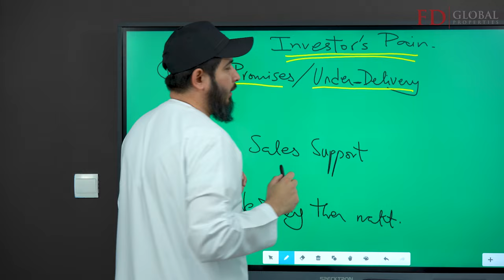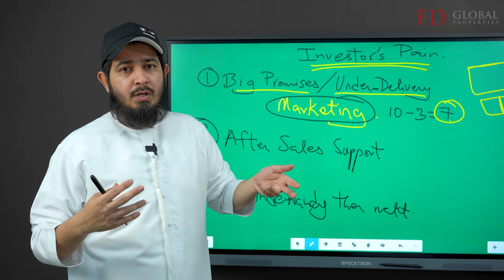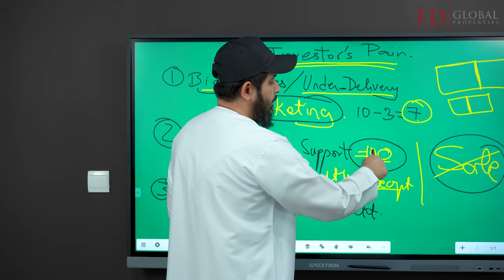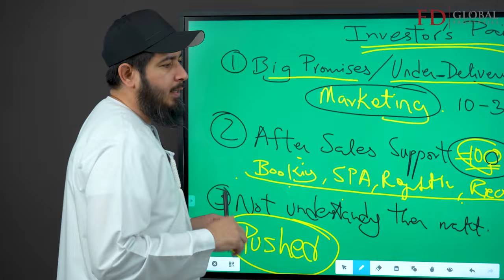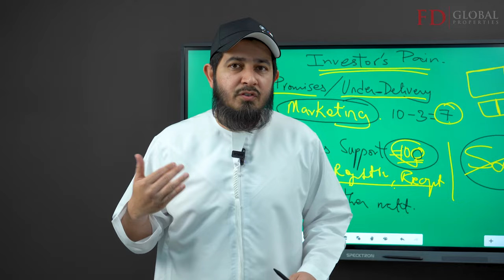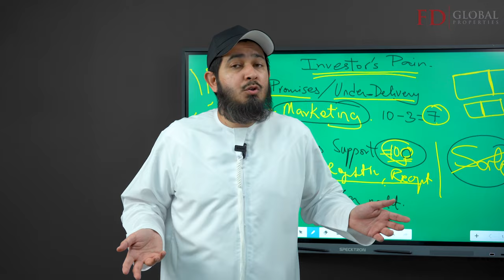Mastering Dubai Real Estate: 3 Pain To Avoid When Buying a Home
📌 Looking to own property or interested in our top-notch services? Look no further !

📌 Join Fahd Dawood, an established real estate expert and author, on the path to real estate success in Dubai. With over 15 years of experience and a deep passion for property investments, Fahd offers unparalleled guidance. Benefit from his unique insights as a fourth-generation resident who has lived and breathed Dubai's transformation.

📌 If you want to work directly and exclusively with Fahd Dawood, explore our 5-star VIP Service designed to provide you with the ultimate real estate experience:

We have everything you need to stay organized and make informed decisions.

Gain valuable insights and strategies from a trusted industry expert.